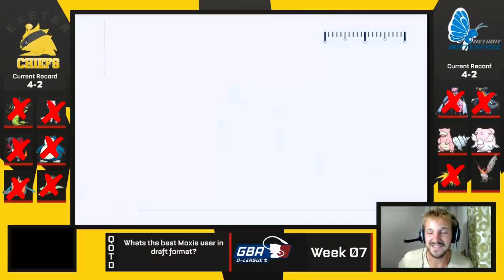GBA D-League S4 W6 Exeter Chief Electivires vs Detoit Butterfrees (IronFlashGaming)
This is the Exeter Chief Electivires week 7 match for GBA D-league season 4 week 7 against IronFlashGaming and his Detroit Butterfrees, can we keep the win train rolling?